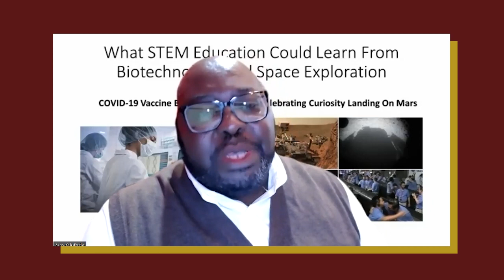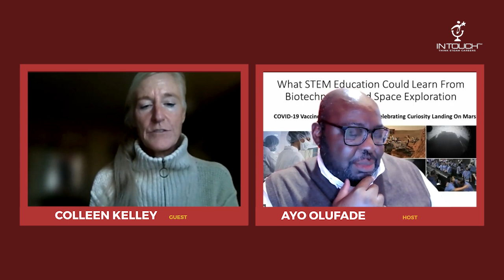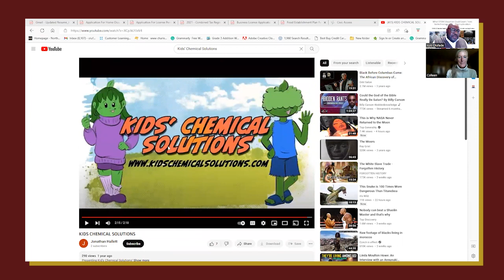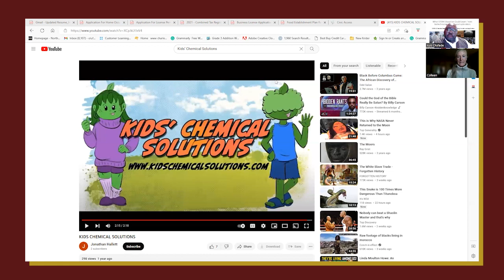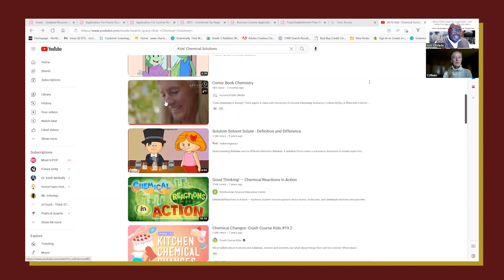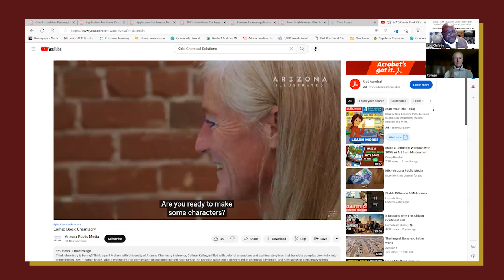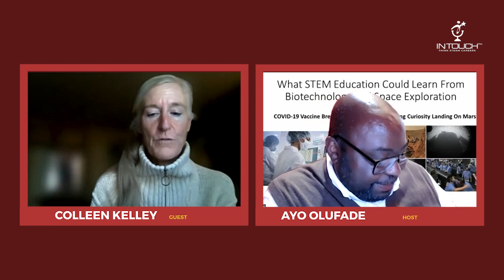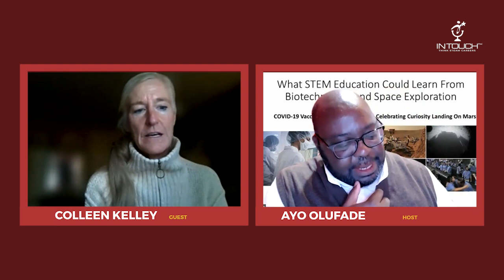INTEGRATING IMAGINATION INTO CHEMISTRY THROUGH COMIC BOOKS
Think chemistry is boring? Think again! Dr. Colleen Kelley has created a chemistry comic book series filled with colorful characters and exciting storylines that translate complex chemistry into animated mysteries. Her comics and unique imagination have turned the Periodic Table into a playground of chemical adventure and have allowed elementary school students to master concepts often taught at the college level.

Dr. Colleen Kelley is the Creator and Founder of Kids' Chemical Solutions a comic-book-based chemistry curriculum for kids ages 8 – 108. Her journey as a chemist began at The University of Richmond, where she received her B.S. in Chemistry. She fell in love with the world of discovery and research and wanted to continue to explore more chemistry. She headed to Penn State University and dashed through graduate school, receiving her Ph.D. in chemistry at 24. She had so much fun doing chemistry research that she accepted a Chateaubriand Postdoctoral Fellowship in Strasbourg, France, with Nobel Prize winner Jean-Marie Lehn.

Colleen was a first-generation college student who kept following her flow of having fun doing chemistry research. Fast forward 30 years later to the tail-end of her career teaching chemistry in higher education, Colleen finds herself captivated by the question, "Why do my students think chemistry is SO hard?" Dr. Kelley now conducts her research in Chemical Education to uncover this mystery. What she has discovered is that learning chemistry is very much like learning music. Both disciplines depend on the interpretation of symbols and the development of fluency with these symbols. We know that the best time to learn music is between ages 6 – 10 when the brain has the plasticity to make the necessary neural connections. We NOW know, through Dr. Kelley's research, that this is also the best time to learn chemistry.

Dr. Kelley is now teaching in 4th and 5th-grade classrooms in Arizona using her chemistry comic book series. The kids are excited and embracing learning through this platform. What's next? "My WHY is to make learning chemistry fun, accessible, and inclusive so that it becomes a 'normal' part of a child's education."